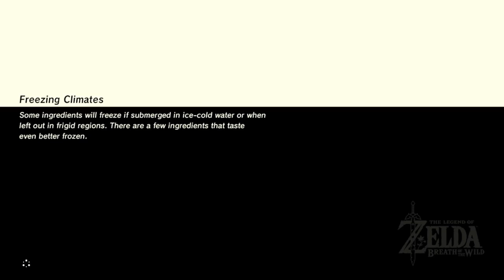Exploring The Map (VOD) | The Legend of Zelda: Breath of the Wild | Ep 35.5 | Crazy Town Gaming